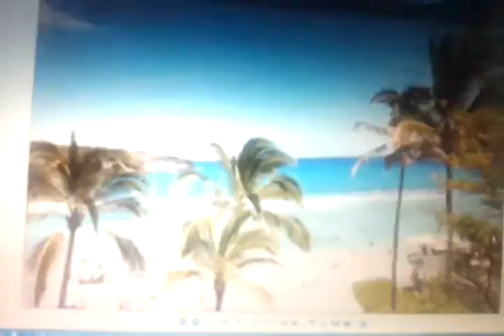Jason Reflects on His Visit to Hanauma Bay